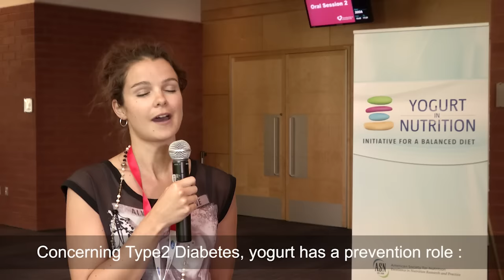Audrey Cyr, RD - YINI Symposium on Yogurt & Type2 Diabetes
Audrey speaks about the Symposium and what she thought was interesting. She mentions the fact that yogurt has interesting impact on weight, muscular mass and Type2 Diabetes and then further explains how she recommends dairy products and yogurt in her practice.